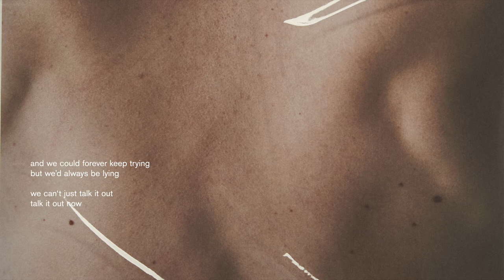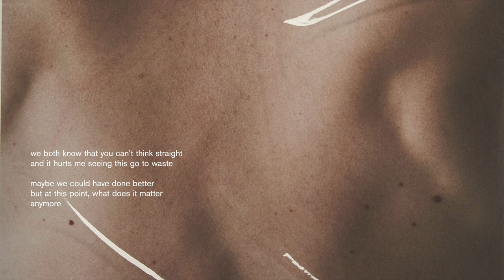Ruben Pol - too late [Official Audio]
'too late', the first single of Ruben Pol's debut EP 'Infused Romance' is available now

Photography by Alessio Bolzoni
Design by Nicolas Santos

LYRICS

See that you’re calling
(at) four in the morning
I know what that means

you’re only calling
cause you’re alone now

Wait till you’re sober
then I’ll come over
help you on your feet

(but) we can‘t just talk it out
talk it out now

we both know that you can’t think straight
and it hurts me seeing this go to waste

maybe we could have done better
but at this point, what does it matter, anymore

if we both know that you can’t think straight
It’s just too late

then it’s just too late

oh it’s just too late

I know the strugglewe caught in a tunnel
And can’t see the light at the end

it’s not like a fracture, this heartbreak
ain’t easy to mend

and we could forever keep trying
but we’d always be lying

just too late

just too late